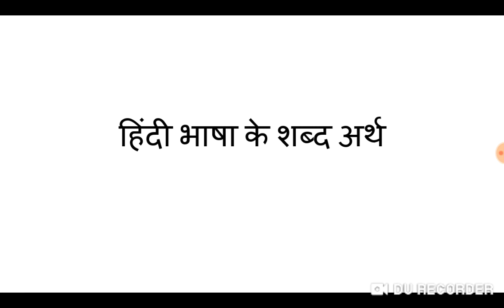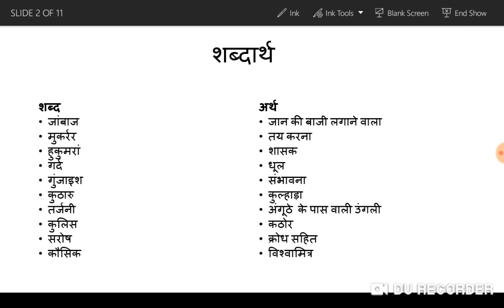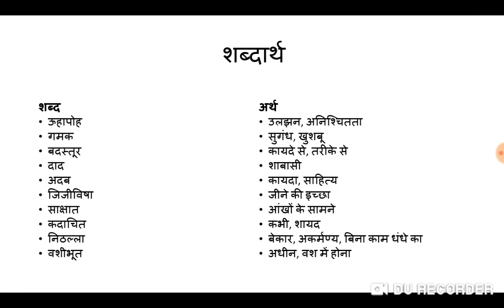हिंदी भाषा के शब्द अर्थ(3)